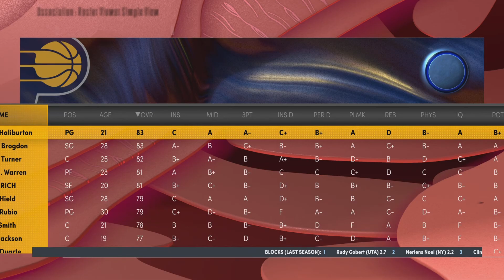Well this video went a different route then expected